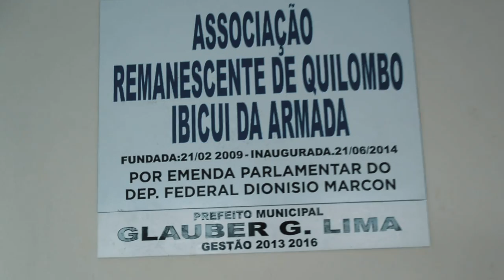Terra é um direito humano básico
Maria Leci Vaqueiro é liderança da Associação Remanescente de Quilombo Ibicuí da Armada, de Santana do Livramento (RS). Dentro das atividades desenvolvidas na sua gestão como presidente da associação, conseguiu organizar a produção ovina e bovina das comunidades, formando uma equipe específica neste trabalho. Com essa união entre as comunidades quilombolas da região, surgiram convites para participar de eventos de produção rural em outros estados.

Com o apoio do Fundo, em 2019, a associação conseguiu juntar 16 comunidades quilombolas, mais de 300 pessoas no interior da região sudoeste do Rio Grande do Sul.

A missão do Fundo Brasil é promover o respeito aos direitos humanos no país. Para isso, construímos mecanismos que canalizam recursos que fortalecem organizações da sociedade civil e desenvolvem a filantropia de justiça social.

Faça uma doação para o Fundo Brasil e ajude a dar continuidade na luta pela defesa de direitos humanos.

Não lutamos sós.